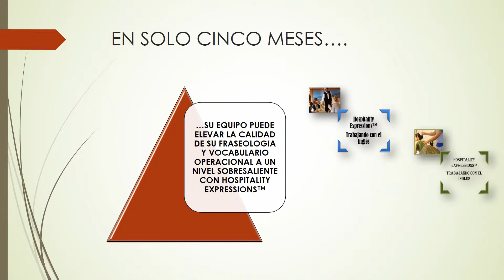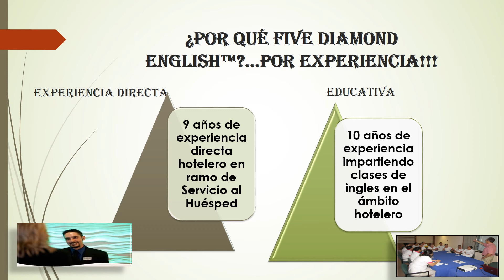5 MESES CON FDE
Lo que se puede lograr en cinco meses con los progranas de ingles de Five Diamond English